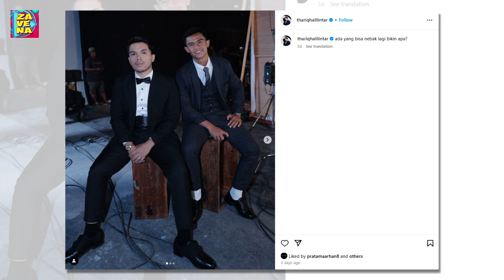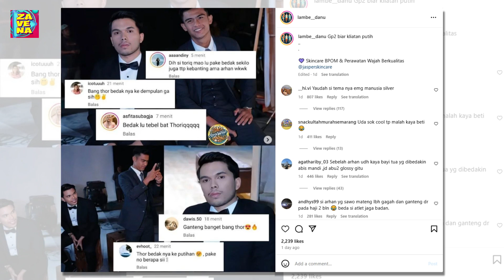Muka Kelewat Putih, Thariq Halilintar Disindir Kebanyakan Bedak saat Mejeng sama Pratama Arhan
Thariq Halilintar sempat absen mendampingi istrinya, Aaliyah Massaid, menonton konser musik Bruno Mars di JIS pada Rabu (11/9/2024) kemarin.